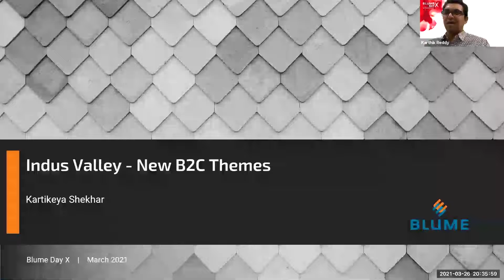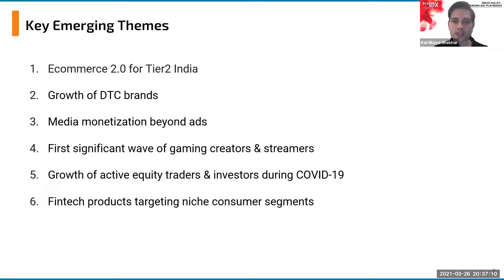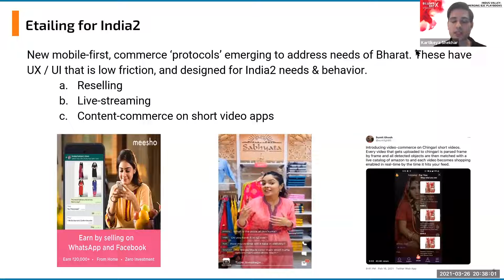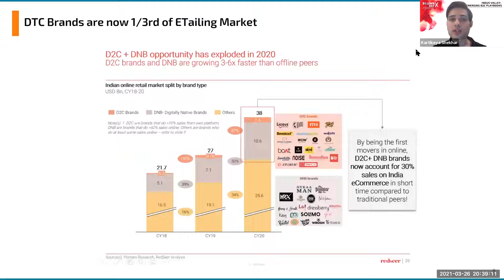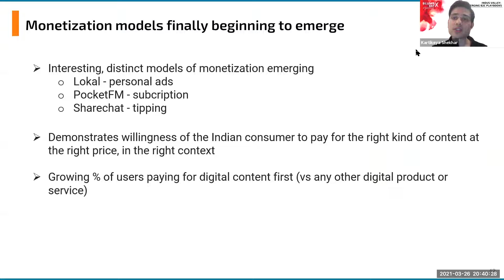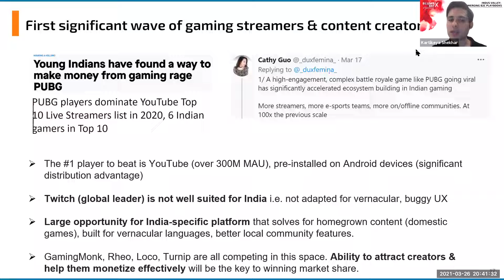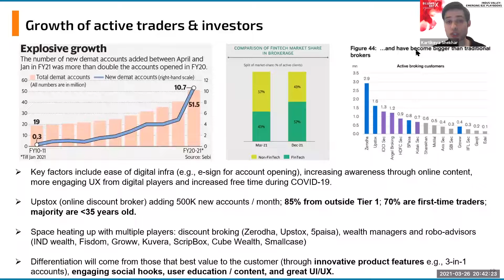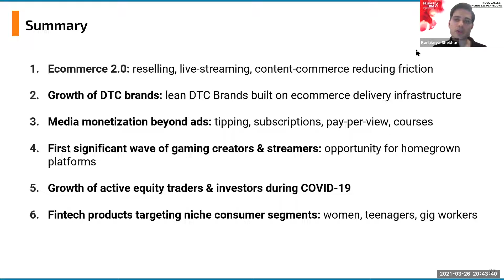Indus Valley: Emerging B2C Playbooks (Blume Day X)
Hosted by Karthik Reddy -- Blume's consumer tech investor Kartikeya Shekhar looks at the emerging themes in content, commerce and consumption through a brief presentation (~10mins). This is followed by a conversation between Karthik Reddy and Hans Tung (GGV Ventures) on (consumer) investing post COVID, Indian startup ecosystem, and GGV's perspectives on India and how it stacks against its global peers, his view on the emerging startup and business models, and much more.